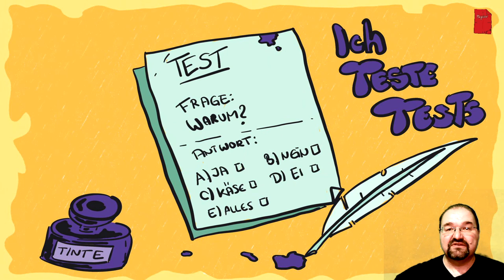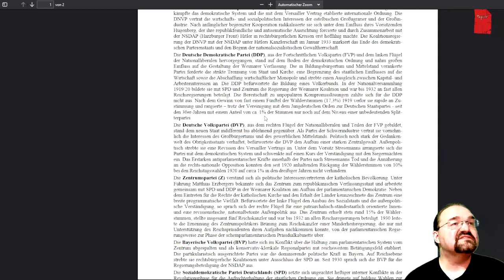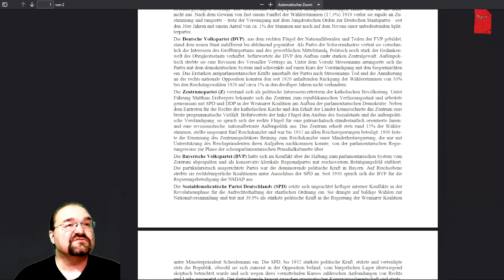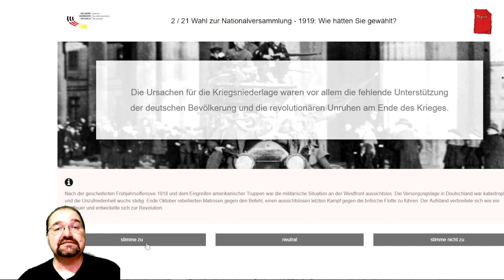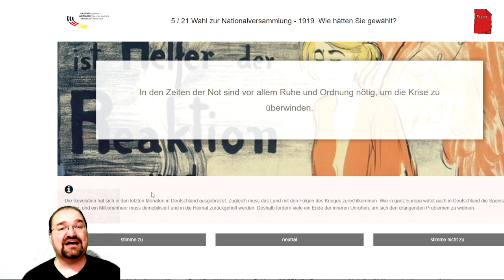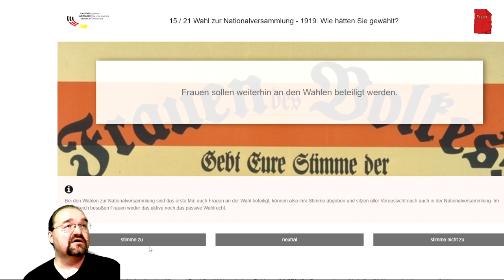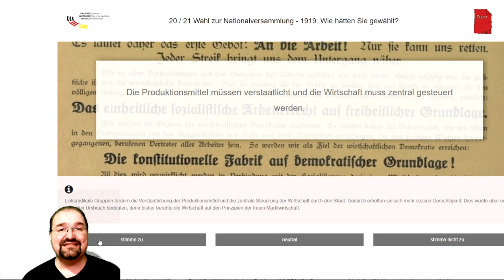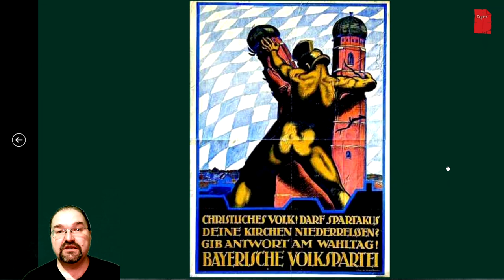Ich teste Tests: Wahl-O-Mat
Kapitel
0:00 Einleitung
1:50 Worum geht es bei der Wahl zur Nationalversammlung?
2:30 Parteien zur Wahl: Wer ist wer?
3:00 DNVP
4:23 DDP
5:45 DVP
7:15 Zentrumspartei
8:37 BVP
9:38 SPD
11:10 USPD
12:35 KPD
13:20 NSDAP
13:57 Wahl-O-Mat Anfang
29:01 Wahl-O-Mat Ergebnis
29:59 Noch'n paar Bilder

Zur Feier der Bundestagswahlen 2021 mache ich hier den Wahl-O-Mat. Aber nicht den von 2021, sondern den von 1919. Welche Partei der Weimarer Republik hätte ich gewählt?